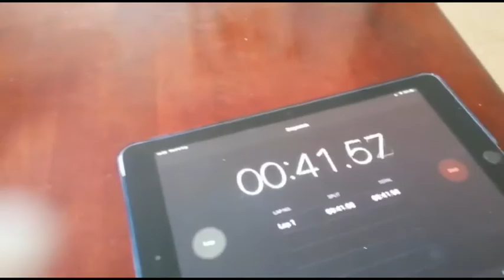Broadwater Parish Kidz - Week 25